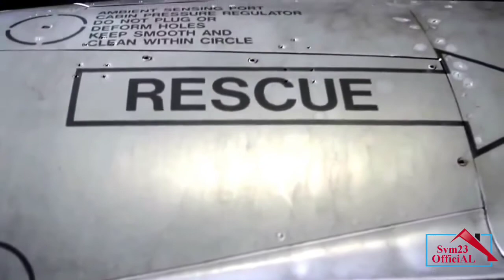🔴🔴 Fighter Jet vs Lamborghini racing | car Racing | Mclaren 😎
link for Kawasaki Ninja vs Bugatti Veyron vs